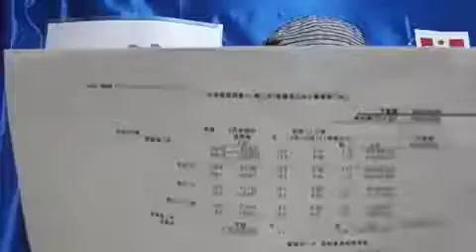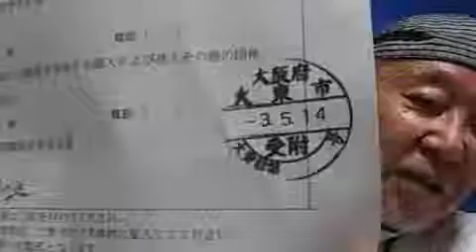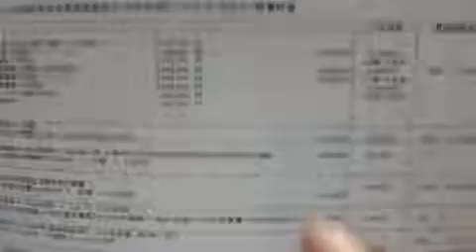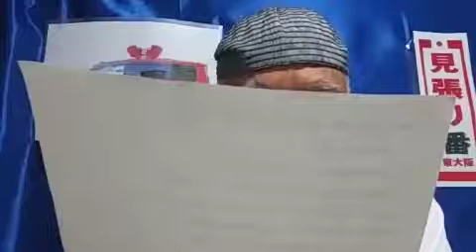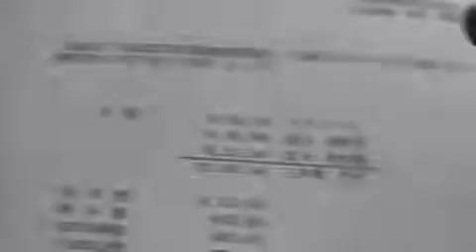[ツイキャス] 大東市ゴミ収集の問題点調査、。２、🚒 (2021.05.17)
大東市ゴミ収集の問題点調査、。２、🚒 (時事・ニュース・政治)
日時: 2021/05/17